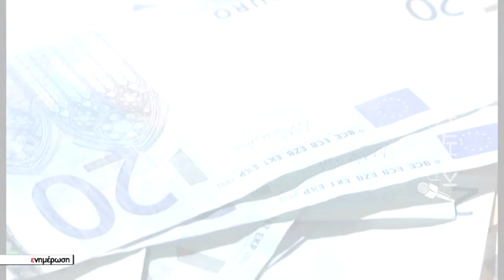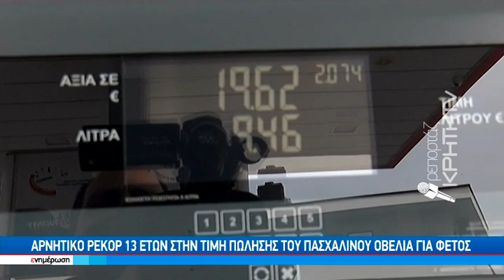Η Κρητική γή απορροφά σημαντικά τους κραδασμούς της ακρίβειας